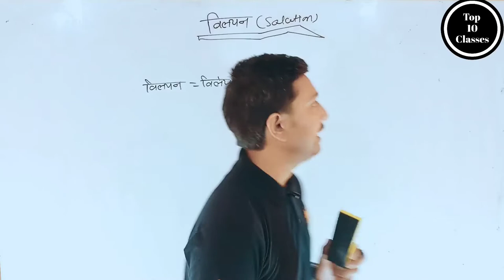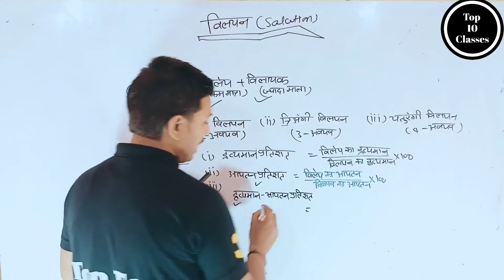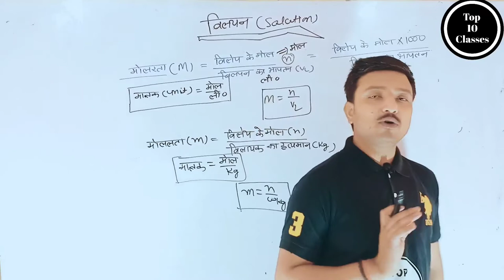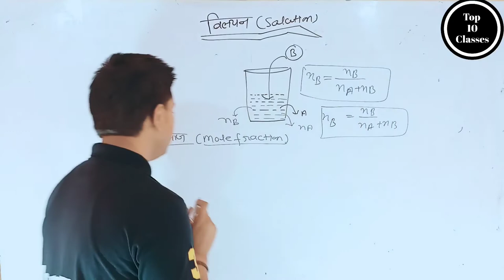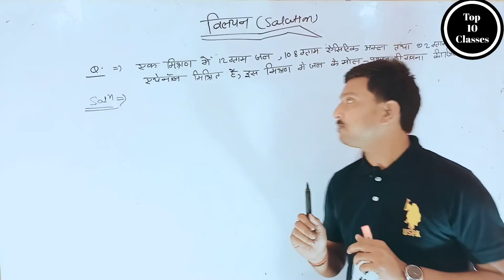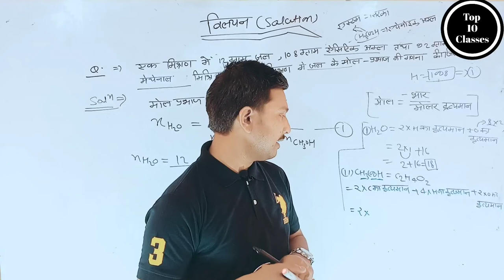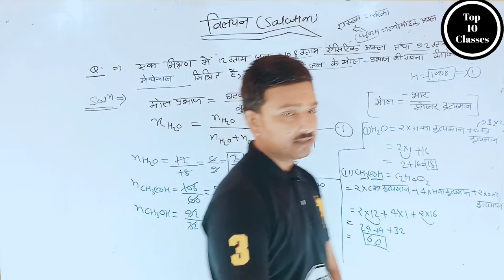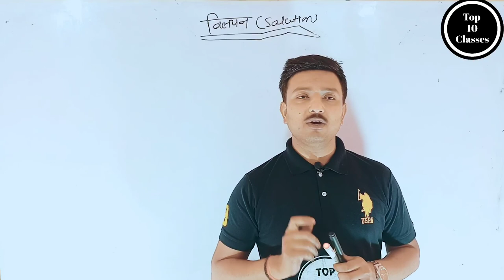What is Mole Fraction - Solution | Class 12 Chemistry